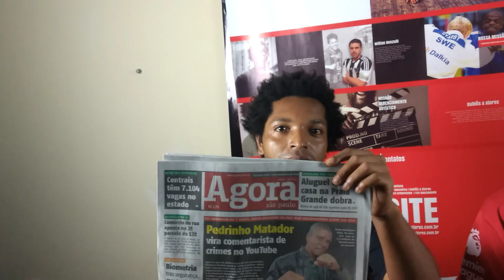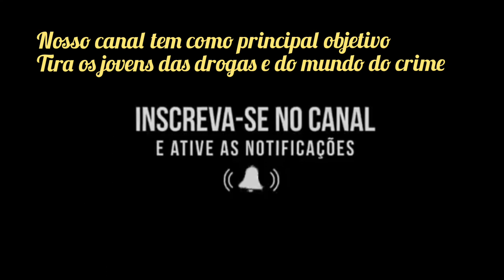PABLO SILVA E BRUNO LEANDRO, NOVO TRABALHO COM PEDRINHO EX MATADOR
Canal oficial ✔️

CANAL RESERVA:  @pedrinhomatadorpablosilva